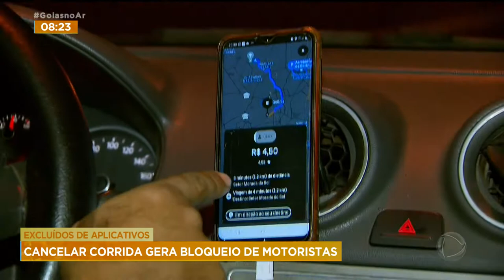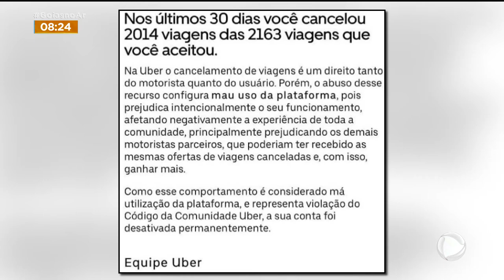EXCLUÍDOS DE APLICATIVOS: CANCELAR CORRIDA GERA BLOQUEIO DE MOTORISTAS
MAIS DE 5 MIL MOTORISTAS FORAM BLOQUEADOS OU EXCLUÍDOS DE APLICATIVOS DE VIAGENS. A PLATAFORMA FAZ ISSO COM MOTORISTAS QUE CANCELAM UM NÚMERO DETERMINADO DE CORRIDAS.